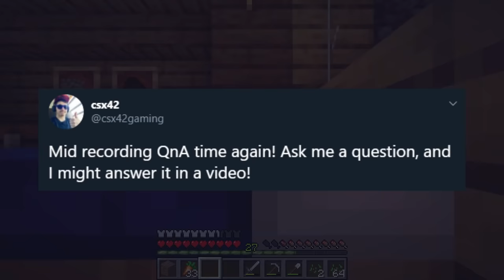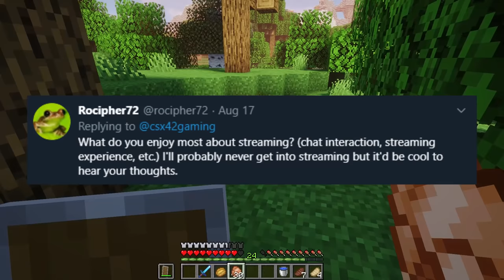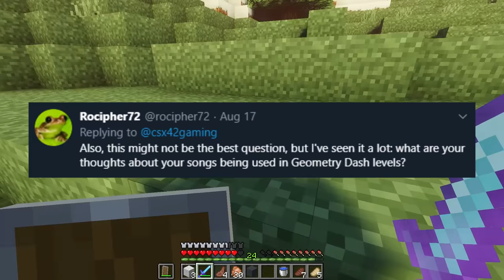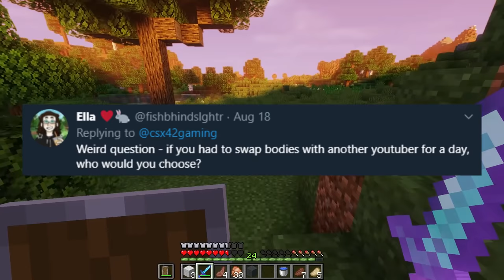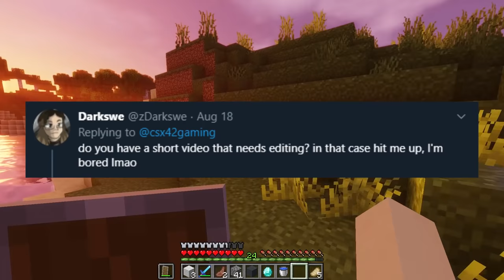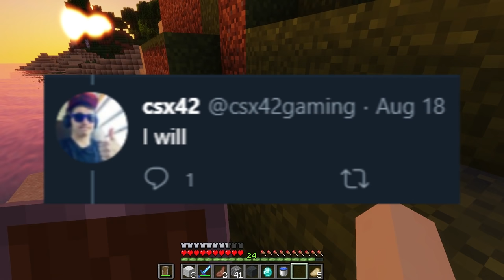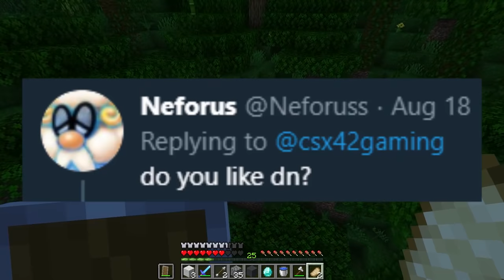A Change of Heart | Minecraft Survival Let's Play! [Episode 12]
Welcome back, everyone! In today's episode of the Let's Play, we make some BIG moves!

Go follow these guys on Twitter!

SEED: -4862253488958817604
HOUSE LOCATION: X:410 Z:-160
VERSION: Minecraft 1.15.2 Java Edition
OPTIFINE SETTINGS: Smooth World/Fast Math ON

If you've read this far, lemme know what you think of a dedicated QnA series!